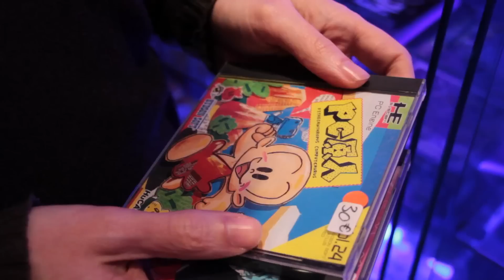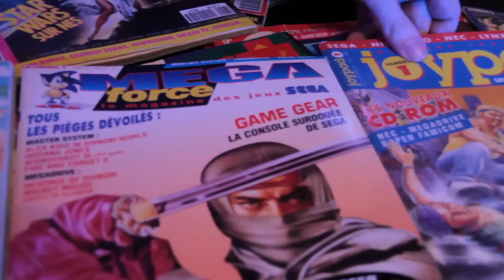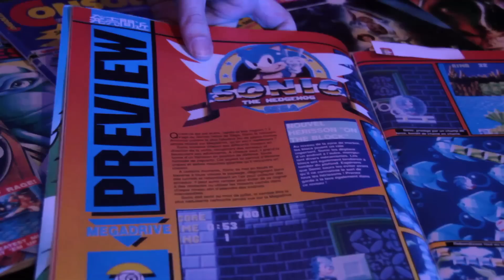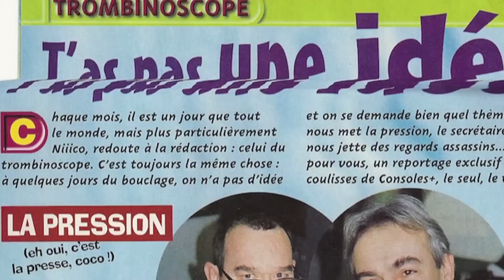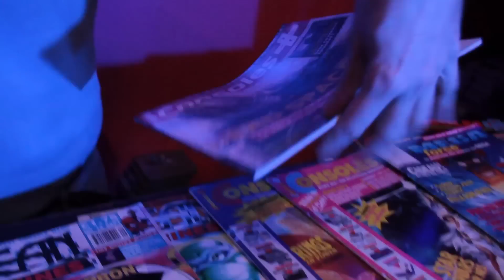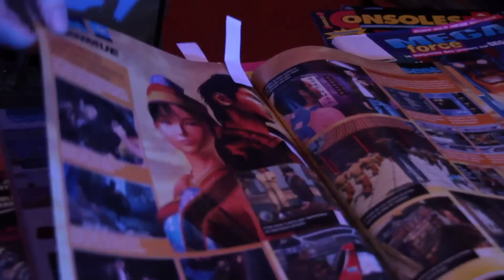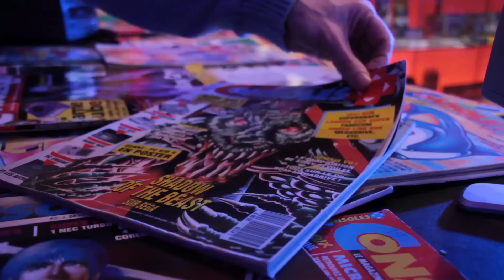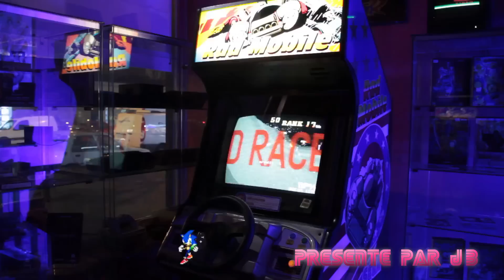[Gemu Otaku - E2] Reportage Consoles +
JB de Gemu Otaku vous présente un de ses magazines de jeux vidéo préférés: le Consoles Plus, sorti en été 1991, d'abord tenu par Jean-Michel Blottière, puis AHL, avant d'être exploité et trainé dans la boue par des rédacteurs peu intéressants.
Suite au succès de la première soirée Gemu Otaku, une deuxième devrait avoir lieu très bientôt, durant le mois de février, plus d'informations à venir en vidéo et sur Facebook!